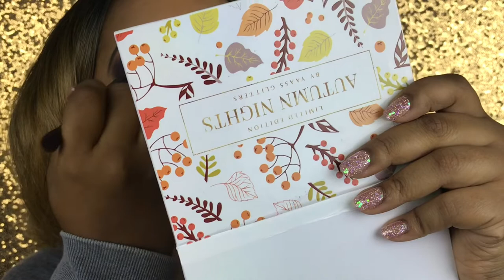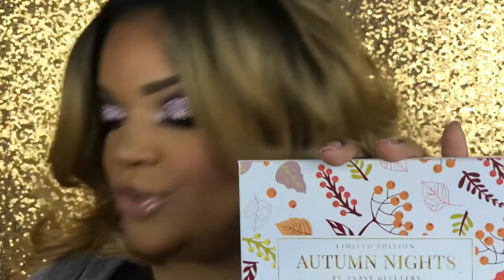GLITTER CUT CREASE TUTORIAL! November GLITZGLAMBOX! Yaass glitters, Girlactick & more!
Hey Everyone! Chanelle here! GLITZGLAMBOX creator & CEO! I wanted to get back to my glitter loving roots!! So I used the November GLITZGLAMBOX to create this smoky, glitter, glam creation!

The November GLITZGLAMBOX includes:
YAASS GLITTERS - AUTUMN NIGHTS PALETTE - $24, retail
GIRLACTICK- STARGLOSS - $18, retail
GLITZGLAMBOX - DIAMOND GLITTER - $4.99, retail
SECRET GARDEN LASHES - FLOWER LASHES - $4.99, retail